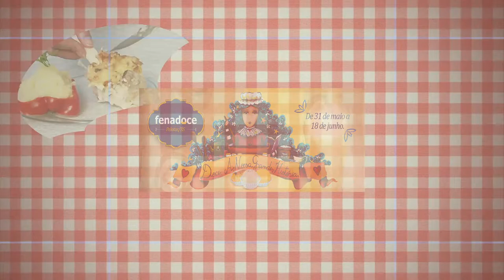Aprenda a fazer cereal matinal e tabule de soja - Rio Grande Rural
Incluir leguminosas na alimentação auxilia para o bom funcionamento do corpo e melhoria da saúde. A nutricionista do Sesi, da Região de Santa Rosa, nos ensina a fazer o cereal matinal e o tabule de soja. As leguminosas são pobres em gordura saturada, ricas em fibra e possuem proteínas importantes para o corpo humano. Além disso, tem baixo índice glicêmico, o que proporciona mais saciedade.

Programa #960